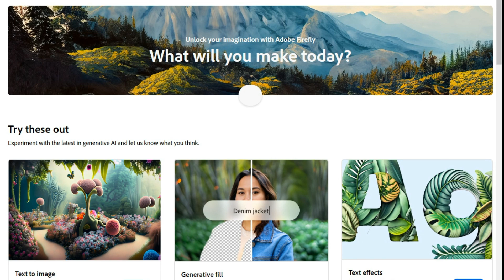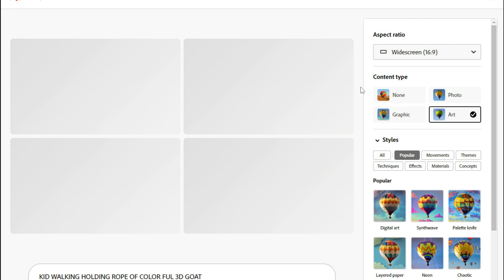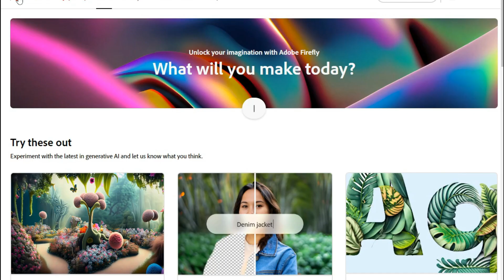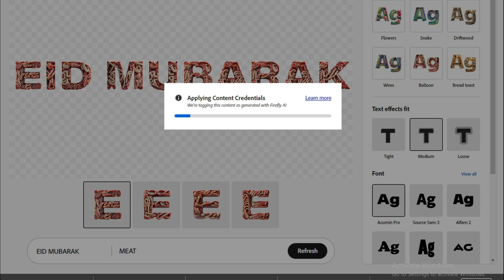ai thumbnail generator free | youtube thumbnail kaise banaye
thumbnail maker app kaise use karte hain
easy thumbnail maker for youtube
ai thumbnail maker
ai thumbnail maker for youtube
ai thumbnail generator free
youtube size thumbnail
how to upload full size thumbnail on youtube
Welcome to our YouTube thumbnail tutorial! In this video, we'll show you how to create a stunning thumbnail for your YouTube videos with an aspect ratio of 16:9 in just one click. But that's not all – we'll also teach you how to add a custom text effect to make your thumbnail stand out, using the fantastic and free-to-use software, Firefly Adobe.

Having an eye-catching thumbnail is essential to attract viewers and increase engagement on your channel. With the 16:9 aspect ratio, your thumbnail will fit perfectly on YouTube and provide a professional look. And with our simple one-click method, you can save time and create high-quality thumbnails effortlessly.

But we won't stop there! We'll take your thumbnail design to the next level by adding a custom text effect. Firefly Adobe, a free software packed with amazing features, will be our tool of choice. It allows you to create stunning effects, giving your thumbnail a unique and professional touch.

In this tutorial, we'll walk you through the step-by-step process of creating your YouTube thumbnail in just one click, using the 16:9 aspect ratio. Then, we'll guide you on how to use Firefly Adobe to add a custom text effect to make your thumbnail visually appealing.

Whether you're a beginner or an experienced creator, this tutorial is perfect for anyone looking to enhance their YouTube thumbnail game. Don't miss out on this opportunity to learn new skills and make your videos shine on YouTube!

Get ready to create stunning YouTube thumbnails with ease and stand out from the crowd. Let's dive in and unleash your creativity!